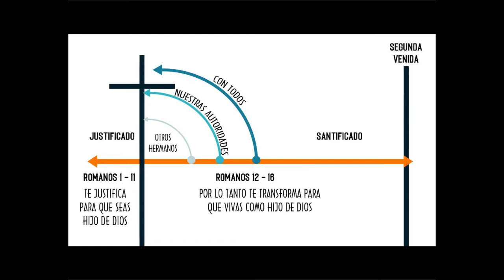Si ya eres, entonces ya puedes (Parte II). Romanos 13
Andrés Garza